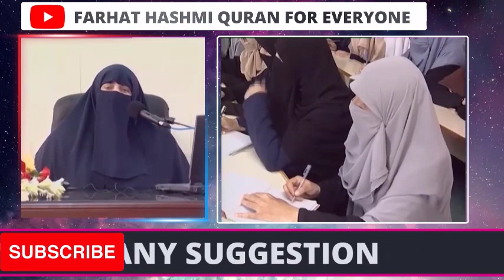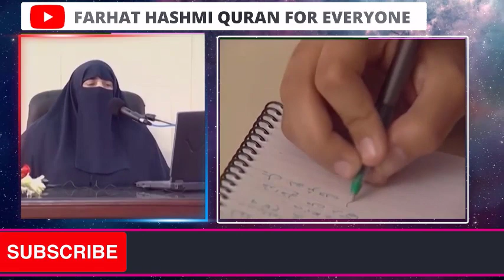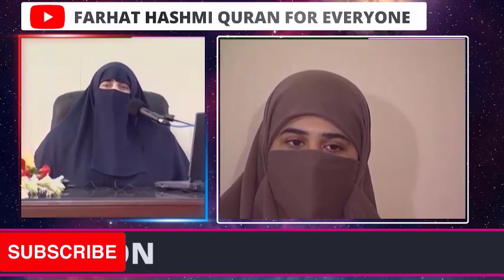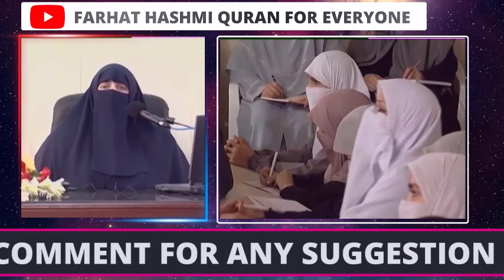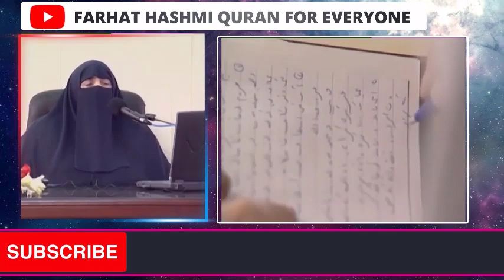Keya Chahiay Dunya Ya Aakhirat | Part 2 | Karachi | By Farhat Hashmi